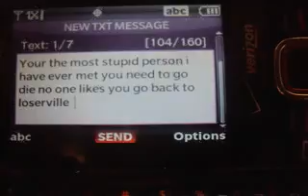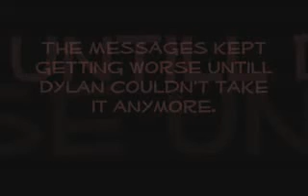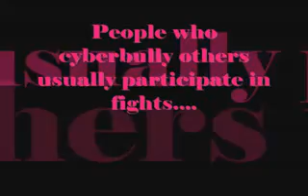Stand Up - 2012 Teen Video Awards Entry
Students stand up to cyber bully and learn prevention tips for staying safe.